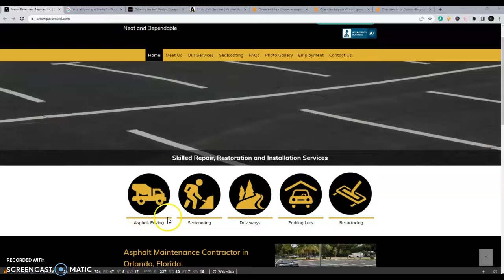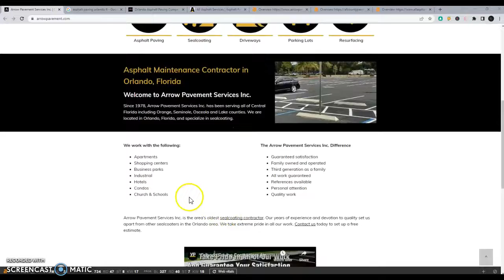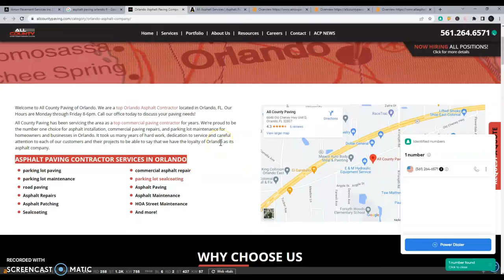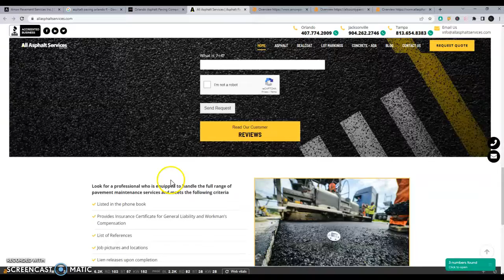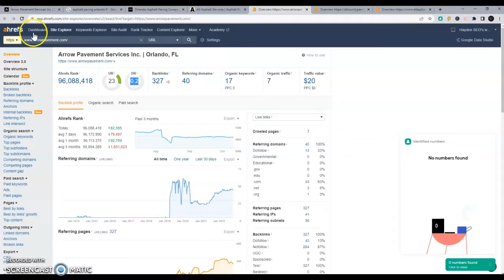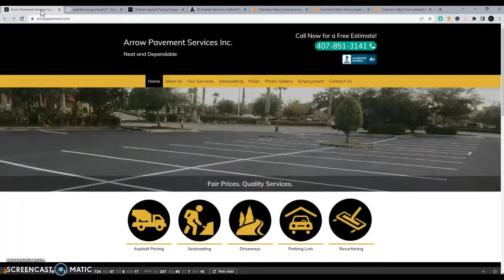Arrow Pavement Orlando FL- Hayden SEO show’s how to outrank the competition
Description:
Sean Hayden at Hayden SEO shows Arrow Pavement Orlando FL - How to out Rank their competition and increase their customers! If you would like help to build your website or receive your very own free audit of your website with steps how to out rank your competitors please go and fill out the form or call us at .

All of our work has SEO in mind - what's the point of building it if no one comes? So, we make sure that doesn’t happen.